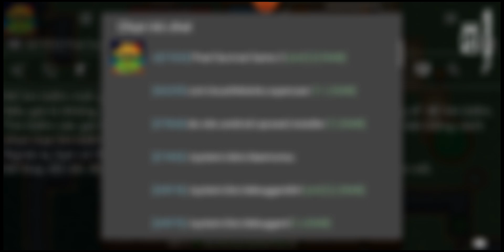Sinh tồn trong pixel survival 3 | tập 1| Pixel Survival Game 3